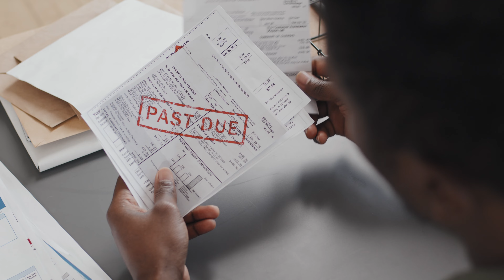Teeth: My Amazing Braces Transformation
My YouTube & Photo Gear

Camera - Sony a7iv
Main Sony Video Lens - Sigma 24-70mm f/2.8
Sony Wide Angle Lens - Tamron 17-28mm f/2.8
Rode Wireless Go 2 Microphones
Rode VideoMicro Vlogging Mic
JJC ND Filter
Step-up Rings
Main Video Light - GVM LED Light
Small Rig 55cm Softbox
Godox RGB LED Tube Light for Backdrop
Ulazi VL119 RGB LED Tube Light
Cheaper Video Light
Peak Design Camera Backpack
Peak Design Slide Lite Camera Strap
Peak Design Capture Clip
Small Portable on Camera Light
Wireless Headphones for Editing

OTHER